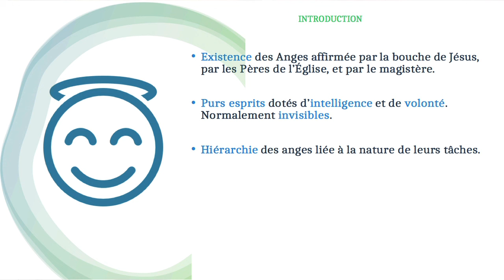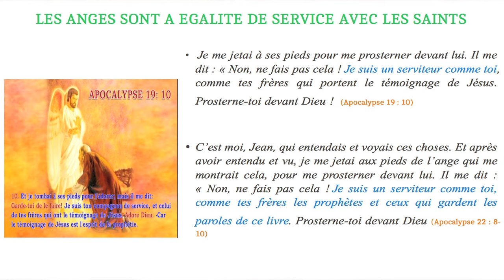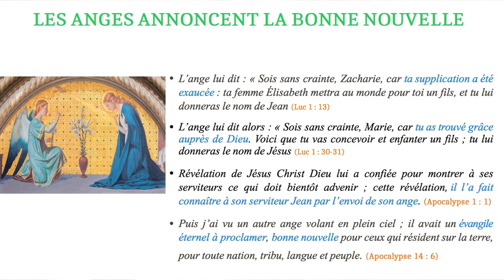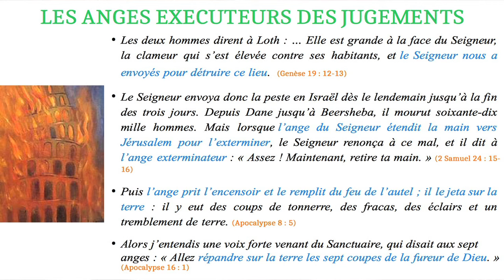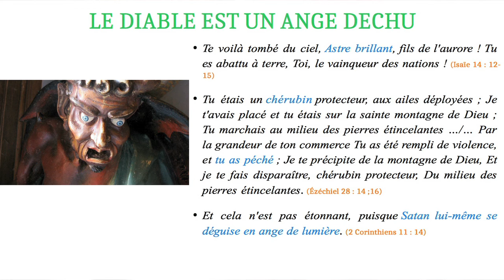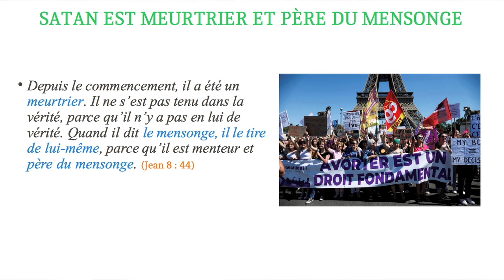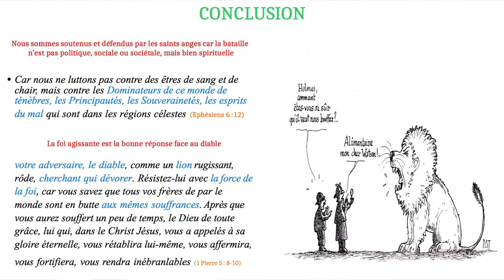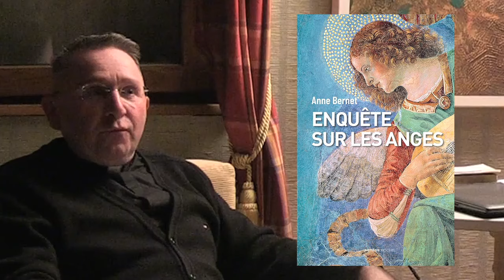Cercle Henri-Boulad #29 - Les anges dans la Bible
Cercle chrétien de réflexion.